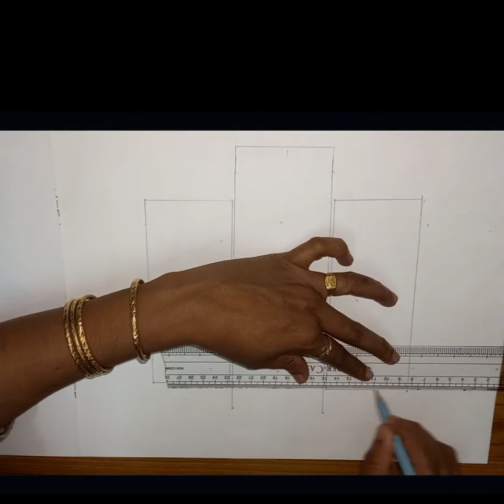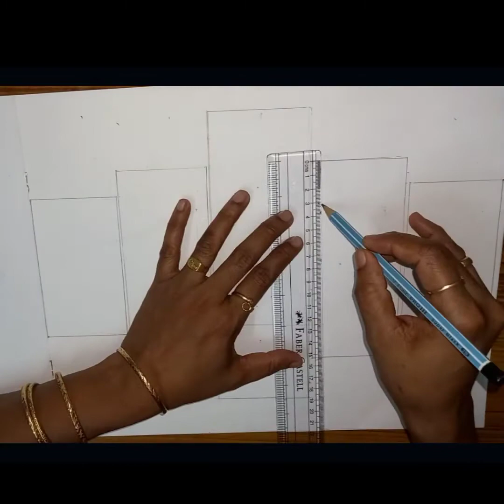ARABIC CALLIGRAPHY 3D ART🌹 ALLAH🌹 WITH DOODILE ART Ramluhasbu